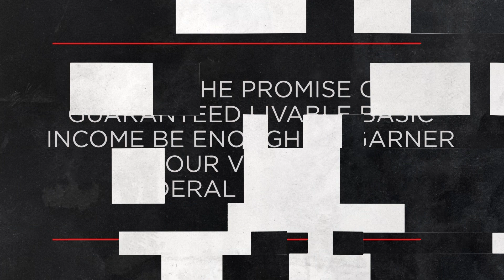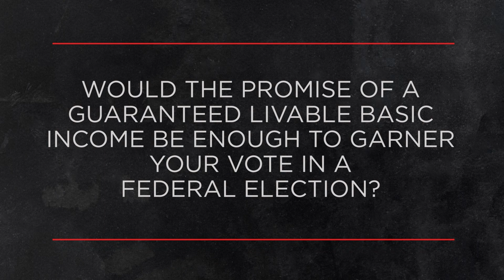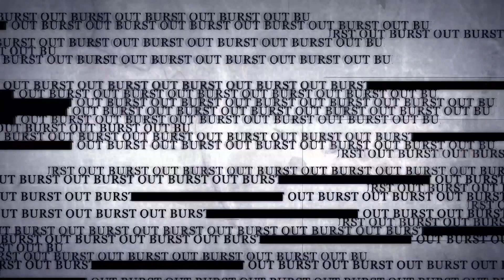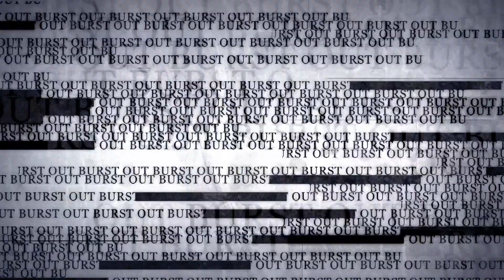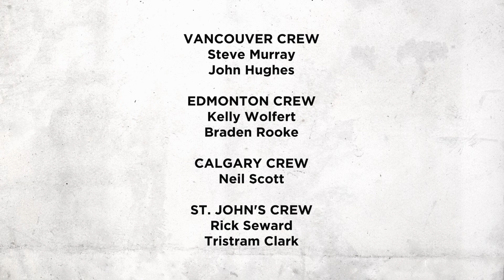OUTBURST - October 15, 2023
On this week's episode, Outburst is asking Canadians:
- On a scale of 1-10 how do you feel Canada is doing as a country economically?
- Would the promise of a guaranteed livable basic income be enough to garner your vote in a federal election?
- Are you concerned about the deterioration of Canada / India relations?
- What could be done to improve poverty and homelessness on our streets?